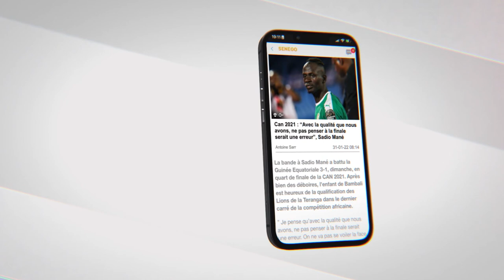Dieyla soutenue par ses danseurs " môme dou wakh kou cool la, nioune niokoy sonal"